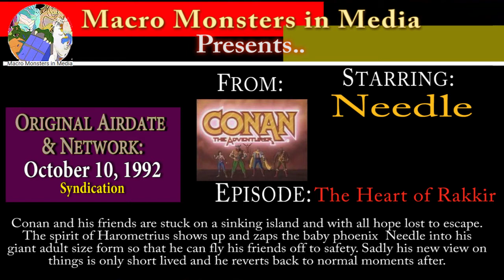Needle Grows from a Tiny Phoenix to GIGANTIC One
Needle

From Conan the Adventurer

Needle the baby Pheonix is the only hope to get Conan and his friends to safety. Too bad he isn't big enough to carry them to safety. Well that is easily taken care of as a ghost sage shows up and insta-zaps him up into his adult form and he carries everyone easily  off the sinking island to safety.  Sadly it's only a very short lived moment but cool to see Needle is going to grow up to be huge one day.

This is a edited video compilation that highlight the macro moments from this situation.  The moments which don't involve macro monster  moments have been removed  so that we leave you the big stuff and only the BIG stuff revolving around their moments in the episode.

This is NOT a full episode. Just moments that honor the the phoenix's growth from tiny to huge and show all moments in his large size and nothing more.

Includes  Growth, close ups, looming, flying based blink moment.    Enjoy.